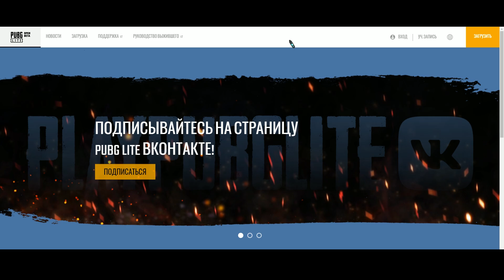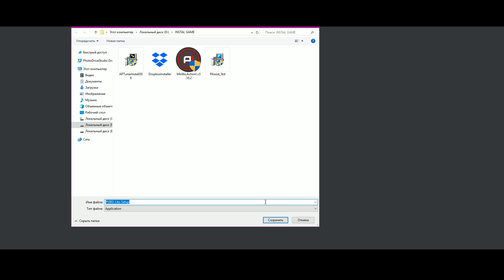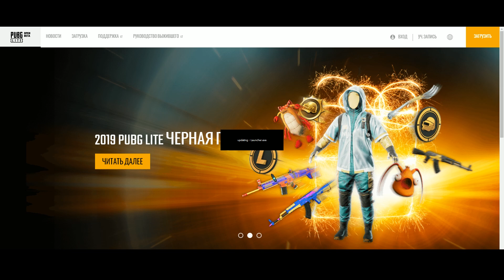🎮 Как скачать БЕСПЛАТНО PUBG Lite❓ Установить и играть в ПУБГ Лайт, лаунчер, требования Пабг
Скачай PUBG Lite бесплатно в России...
👉 К Сожалению эта игра уже не работает, проект закрыли. Рекомендуем похожую бесплатную игру Fortnite: 👉🏻 Вот, где скачать Fortnite на ПК 🎁

PUBG Lite — бесплатная и слегка упрощенная версия Playerunknown’s Battlegrounds от официальных разработчиков PUBG Corp. Проект назвали PUBG Lite, то есть Легкий Playerunknown’s Battlegrounds и он отлично себя показывает для слабых ПК, ноутбуков или стареньких компьютеров.

PUBG Lite доступна в 52 странах мира, включая Россию, Украину, Беларусь, Казахстан и прочие. Кроме облегченной графики в  этой версии ПАБГ всего 1 режим на 16 человек (на 4 команды по 4 игрока в команде). Смотрите ниже системные требования PUBG Lite.

Не знаете, как сменить язык в PUBG Lite на русский? С 0:30 секудны я показываю, как установить русский PUBG бесплатной версии.  Также показываю, как запустить лаунчер Пабг лайт.

ОФИЦИАЛЬНЫЕ ХАРАКТЕРИСТИКИ PUBG LITE
      ✔  Минимальные системные требования
ОС: Windows 7,8,10, 64-bit
Процессор: Core i3 2.4 GHz
Оперативная память: 4 GB
Видеокарта:  Intel HD Graphics 4000
DirectX: 11 или выше
Диск: 4 GB
Сеть: Широкополосное подключение к интернету

      ✔  Рекомендованные системные требования
Процессор: Core i5 2.8 GHz
Оперативная память: 8 GB
Видеокарта: NVIDIA Geforce GTX 660 / AMD Radeon HD 7870